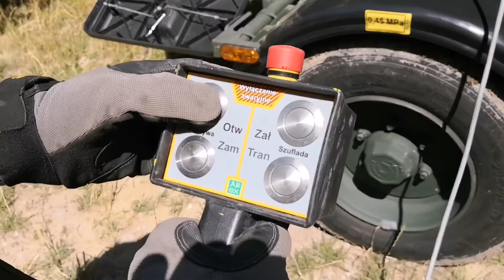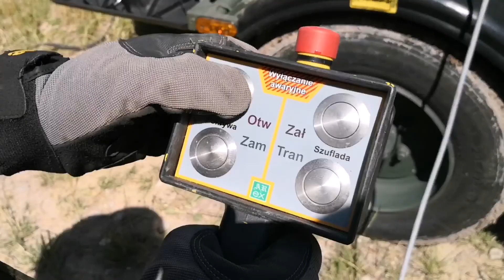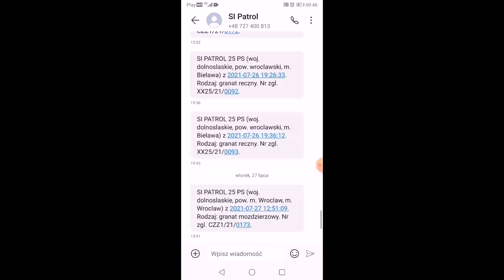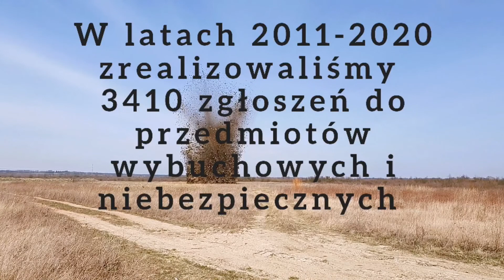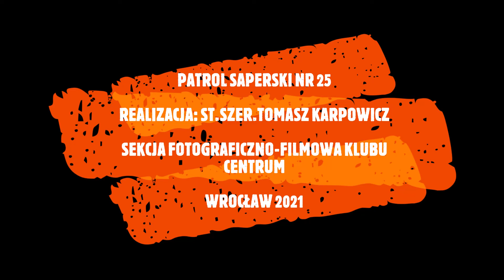Patrol Saperski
Zapraszamy do zapoznania się z filmem przedstawiającym pracę Patrolu Saperskiego nr 25 funkcjonującego przy Centrum Szkolenia Wojsk Inżynieryjnych i Chemicznych im. gen. Jakuba Jasińskiego.